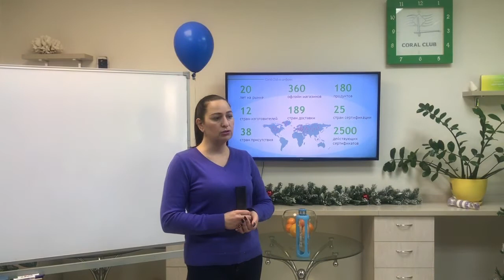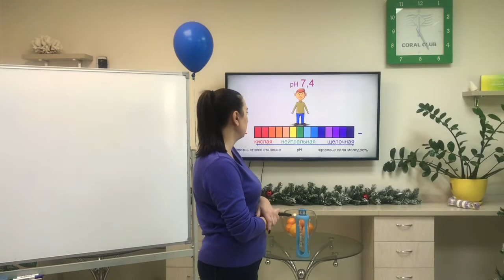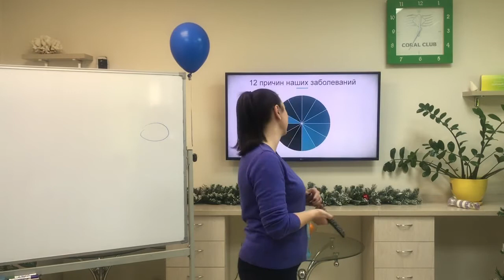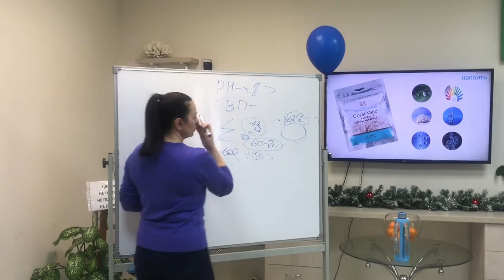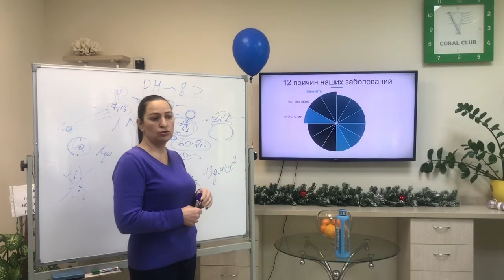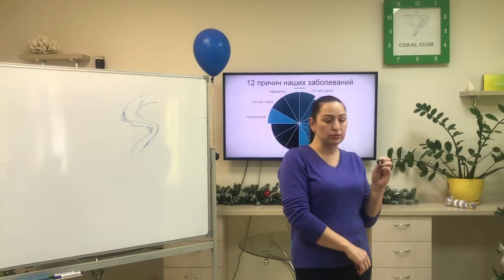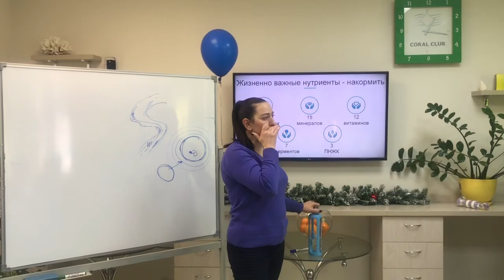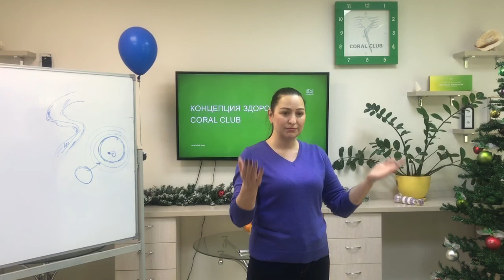КОНЦЕПЦИЯ ЗДОРОВЬЯ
Евгения Рослякова, Концепция Здоровья CORAL CLUB